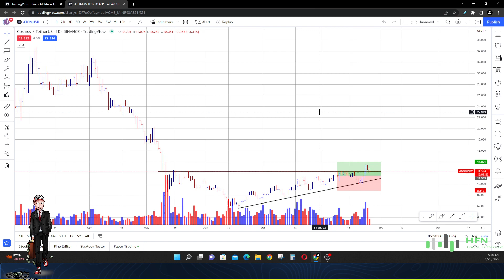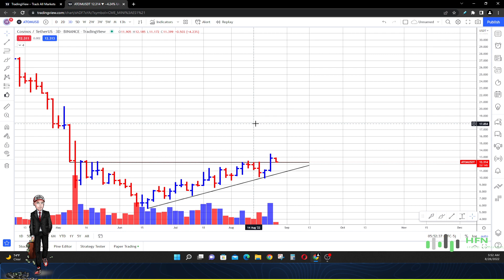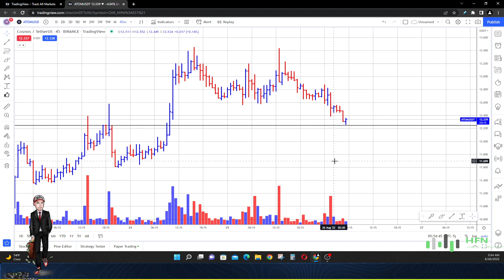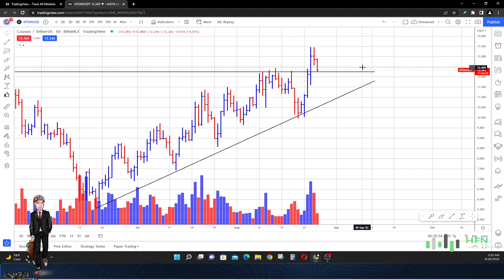Cosmos ATOM Pump Coming? ATOM Crypto To Rally To $20? Is ATOM Coin Still A Buy?